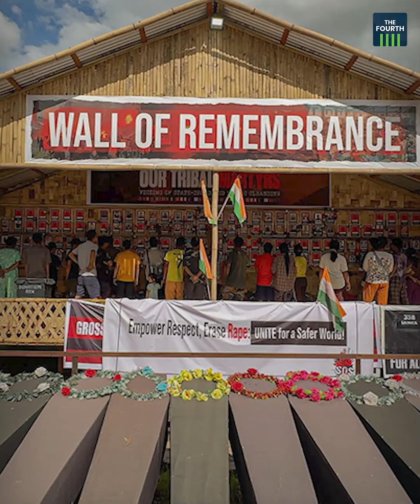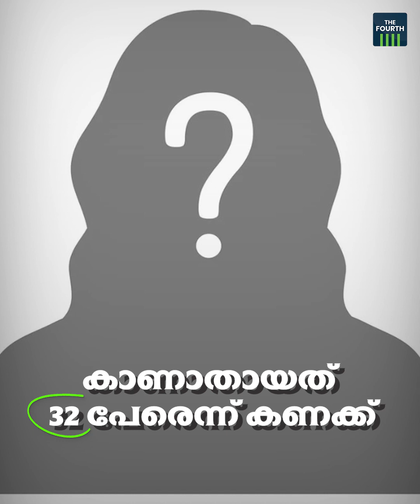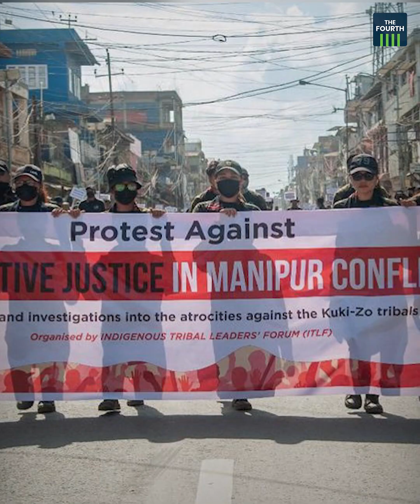മണിപ്പൂരിലെ ബാക്കി | Manipur | Explainer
ഭരണകൂടം മറന്ന മണിപ്പൂരിന്റെ കഥ പറയുന്നത് ഇപ്പോൾ ഇരുന്നൂറിലേറെ ദിവസങ്ങളുടെ പഴക്കമുള്ള മൃതദേഹങ്ങളാണ്. മരപ്പലകകളും വൈക്കോലും കൊണ്ട് നിർമ്മിച്ച പ്രതീകാത്മക മൃതശരീരങ്ങളുമാണ് മണിപ്പൂരിന്റെ കഥ പറയുന്നത്.